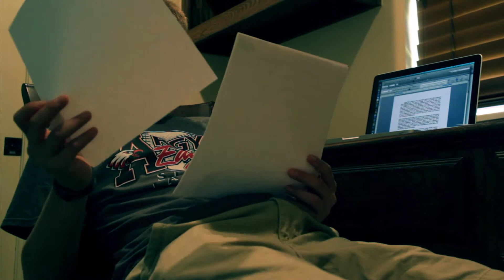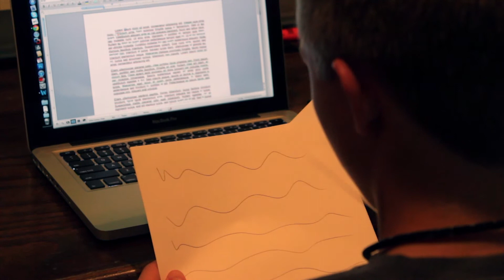A Day in the Life - 1984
English Project.
Matt Garnett.
Cooper Rogers.
Austin Bergstrom.
Allyson Book.